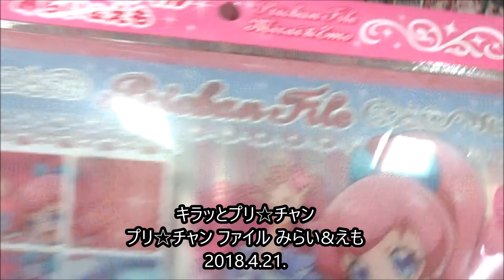キラッとプリ☆チャン プリ☆チャン ファイル みらい&えも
監督 依田伸隆
桃山 みらい（ももやま みらい） 林鼓子
萌黄 えも（もえぎ えも） 久保田未夢
青葉 りんか（あおば りんか） 厚木那奈美
赤城 あんな（あかぎ あんな） 芹澤優
緑川 さら（みどりかわ さら） 若井友希
白鳥 アンジュ (しらとり アンジュ) 三森すずこ
桃山 ひかり（ももやま ひかり) 楠木ともり
みらいママ 浅野真澄
青葉 ユヅル（あおば ゆづる） 豊永利行
ハナコ 久川綾
茜屋日海夏 真中らぁら
伊達朱里紗 夢川ゆい
阿澄佳奈 春音あいら
大久保瑠美 上葉みあ
加藤英美里 彩瀬なる
伊藤かな恵 赤井めが姉ぇ
三宅健太 タッキー
プリパラ(2016)
アイドルタイムプリパラ(2017)
500万回再生達成
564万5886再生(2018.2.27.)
3年間で動画1万本
Hiroshima Prefecture
Itsukushima Shrine
 毎日投稿
広島youtuber
次世代 youtuber
１日10万回再生
１００万回以上再生されている動画、チャンネル